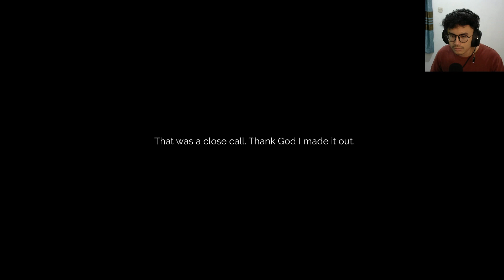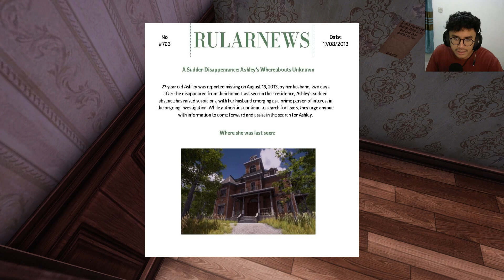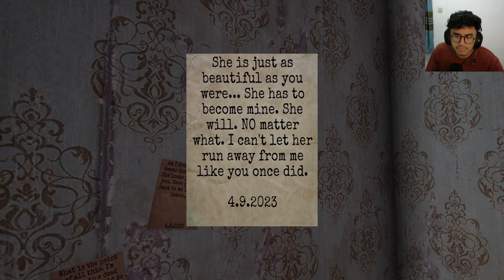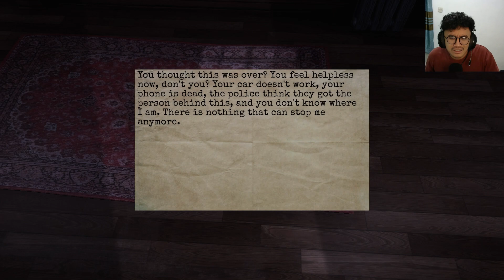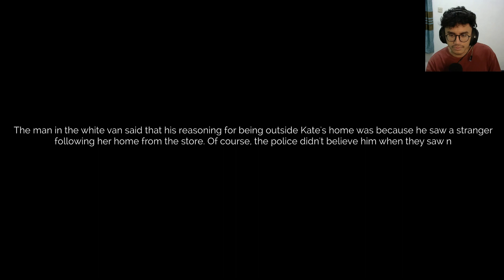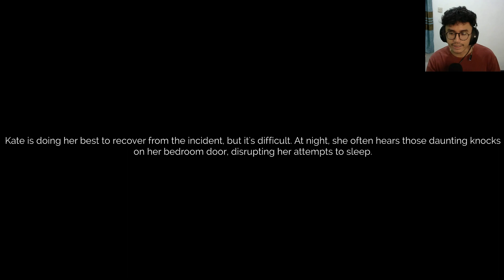ADA YANG ENGGAK BERES DI KOTA INI!! - THE STALKED INDONESIA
HALLO GES KEMBALI LAGI SAMA GUA MANDOKUND DI GAME HORROR